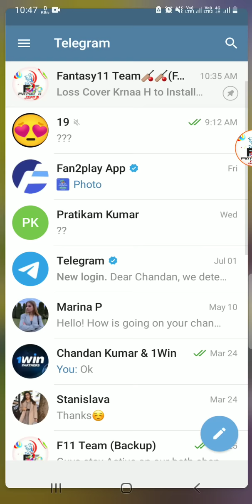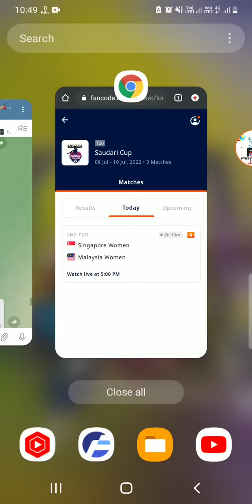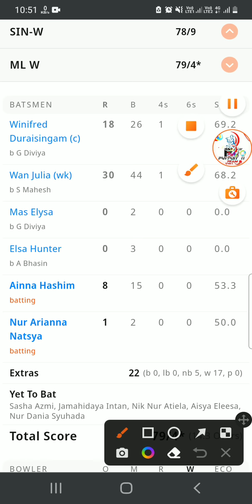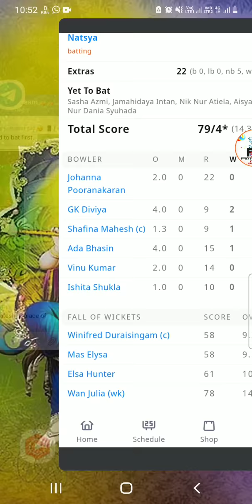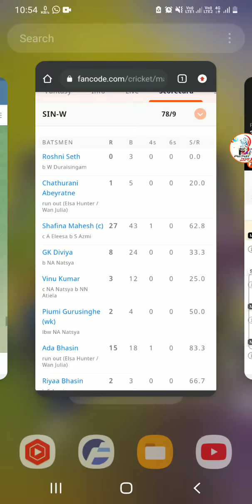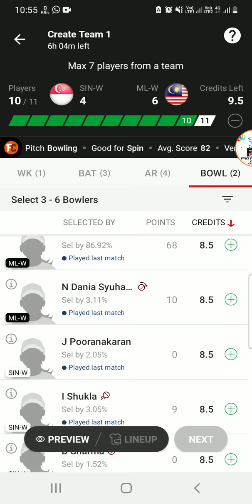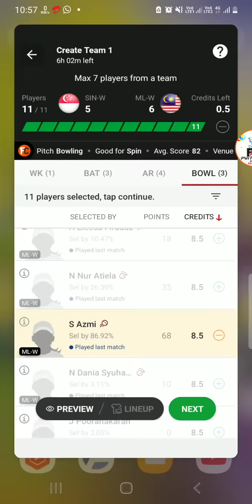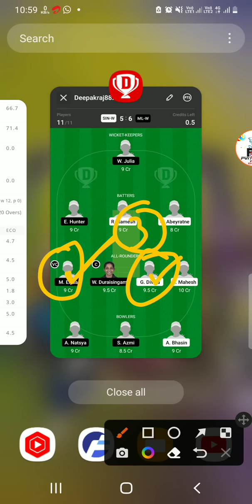SIN-W vs ML-W Dream11 Team|| sinw vs mlw dream11 prediction, stats, info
Singapore Women vs Malaysia Women prediction|| sinw vs mlw 3rd Match

sinw vs mlw dream11
sin-w vs mlw dream11 prediction
sin-w vs mlw today 3rd womens T20
sinw vs mlw last match scorecard
sinw vs malw dream11 team
sinw vs mal-w dream11 prediction
sinw vs mow weather
sin w vs mal w today match
sinw vs ml batting order
sinw vs malw live dream11 prediction
sinw vs mlw lineups
sinw vs mal w last match scorecard
bhu-w vs ml w today match analysis
singapore women vs malaysia women dream11 prediction
singapore women vs malaysia women
Singapore women vs Malaysia women Live Streaming